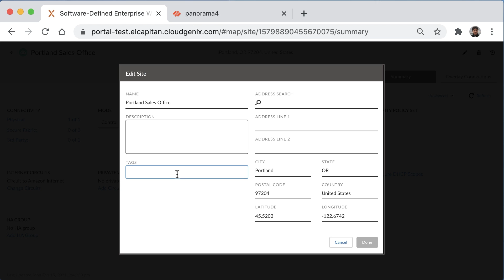Prisma SD-WAN & Prisma Access Integration Demo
See how easy it is to integrate Prisma Access in to Palo Alto Networks Prisma SD-WAN solution using Prisma SD-WAN CloudBlades.

Visit the Prisma SD-WAN CloudBlades page on LIVEcommunity to find other great resources